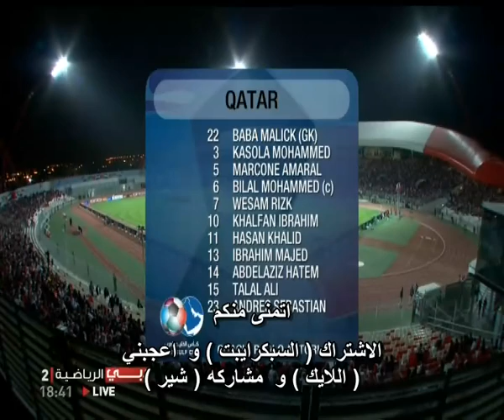البحرين Vs قطر | خليجي 21 - النشيد الوطني والتشكيله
البحرين
الهدف الاول '25  فوزي مبارك عايش ضربة جزاء
الكرت الاصفر'38  فوزي مبارك عايش
كرت اصفر '74  حسين علي بابا
كرت اصفر '76  عبدالوهاب علي الصافي
كرت اصفر '89  Sami Al Husaini
قطر
كرت اصفر '50  وسام رزق
الجولة: 3
 أستاد البحرين الوطني
 15°C
المجموعة A
المباراة رقم 9
1 : 0 نتيجة الشوط الأول
المنتخب البحريني.البحرين.Bahrain.جابرييل كالديرون.Gabriel Calderon.عباس أحمد خميس.Abbas Ahmad Khamis.السيد محمد السيد جعفر.Sayed Mohammed Jaffer.عبدالله المرزوقي.Abdullah Al Marzooqi.داوود سعد.Dawood Saad.حسين علي بابا.Hussain Ali Baba.محمد دعيج.Mohamed Duaij.محمد حسين محمد.Mohammed Hussain Mohammed.راشد خليل الحوطي.Rashid Khalil Al Hawti.عبدالله يوسف.Abdulla Yousif.عبدالله إسماعيل عمر.Abdullah Ismail Omar.عبدالوهاب عبدالرحمن المالود.Abdulwahab Al Malood.عبدالوهاب علي الصافي.Abdulwahab Ali.فوزي مبارك عايش.Faozi Mubark Ayish.حسان جميل.HASSAN JAMEEL.حسين سلمان مكي.Hussain Salman Makki.عيسى احمد غالب مثنى.Issa Muthanna.محمود عبدالغني العجمي.Mahmood Al Ajami.محمد سالمين.Mohammed Salmain.سيد ضياء سيد سعيد.Sayed Dhiya Saeed.فيصل حسن علي بودهوم.Faisal Budahoom.اسماعيل عبداللطيف.Ismail Abdullatif.جيسي جون.Jaycee John Akwani.سامي محمد الحسيني.Sami Al Husaini
المنتخب القطري.قطر.Qatar.باولو أتوري.Paulo Autuori.مدرب.بابا مالك.Baba Malek.قاسم عبدالحميد برهان.Qasim Burhan.رجب حمزة قاسم.Rajab Hamza QASSIM.عبدالكريم حسن الحاج.Abdulkarim Hasan Al-haj.المهدي علي محمد.Almahdi Ali Mohammed.دفاع.بلال محمد رجب.Bilal Mohammed.ابراهيم ماجد.Ibrahim Majid.ماركوني أميرال كوستا جونيور.Marconi Ameral.مسعد علي الحمد.Mesaad Ali Al Hamad.محمد كسولا.Mohammed Kasola.عبدالعزيز حاتم.Abdulaziz Hatim.خلفان ابراهيم خلفان.Khalfan Ibrahim Khalfan.لورنس كوايي.Lawrence Quaye.طلال البلوشي.Tala AlBoloshi.وسام رزق.Wesam Rizik.يونس علي.Younus Ali.علي حسن عفيف.Ali Hassan Afeef.حسن الهيدوس.Hasan Al Haydos.جارالله المري.Jaralla AlMarri.محمد السيد عبدالمطلب.Mohammed Alsaied Abdulmottalib.محمد رزاق.Mohammed razak.سباستيان سوريا.Sebastien Soria.يوسف أحمد.Yusef Ahmad.دومينك جين باترونوقا.Dominic Jen Batronqa
اتمنى منكم
اعجبني ( اللايك ) ( like )
مشاركه ( شير ) ( share )
لكي يصلكم كل جديد
واذا اعجبكم ضعه في المفضله
شرفونا ونورونا في
منتديات ملعب العشاق